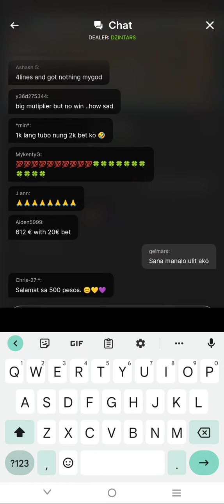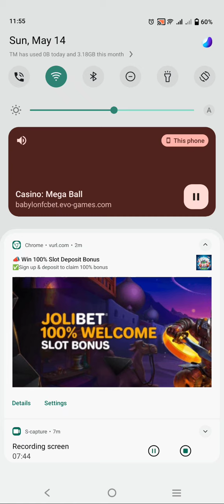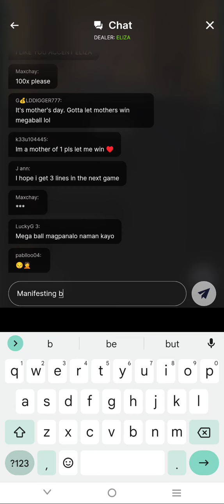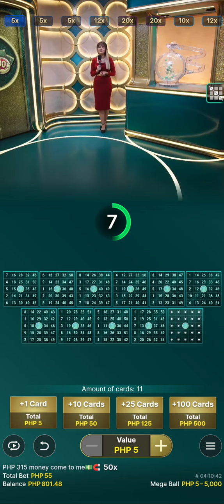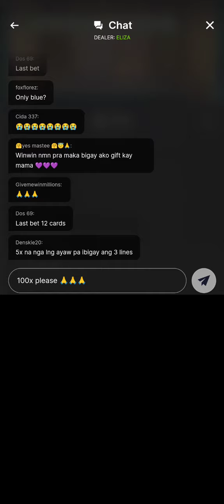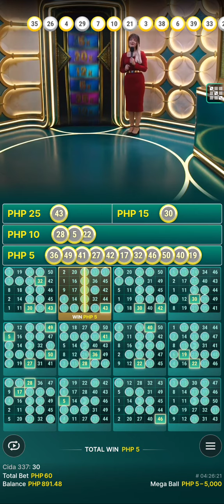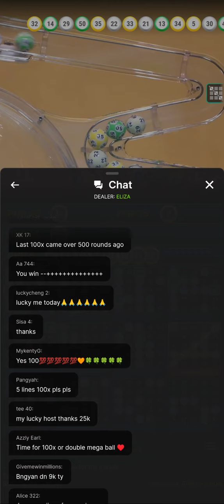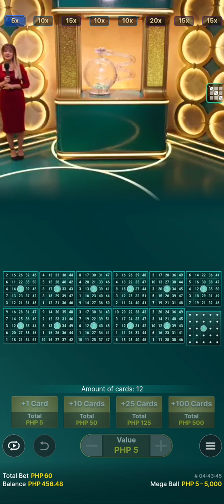MEGA BALL TODAY